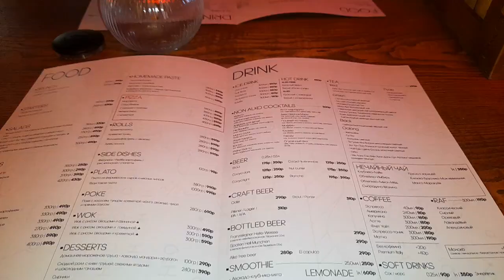Ужин в Баре СОСУД Смоленск